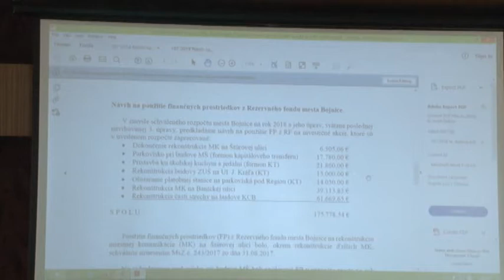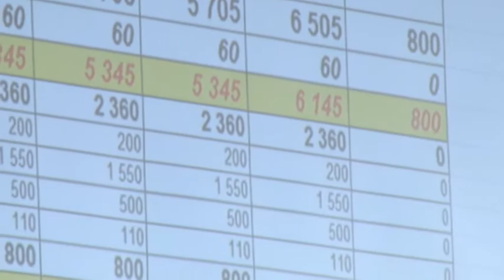Na investície použijú rezervný fond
Viac ako 241 000 eur z rezervného fondu použije bojnická samospráva na financovanie niekoľkých  vybraných investícií. Rozhodli o tom poslanci na rokovaní mestského zastupiteľstva 27. júna.